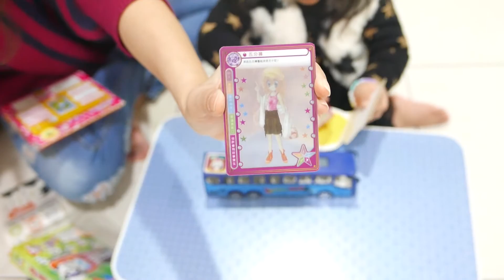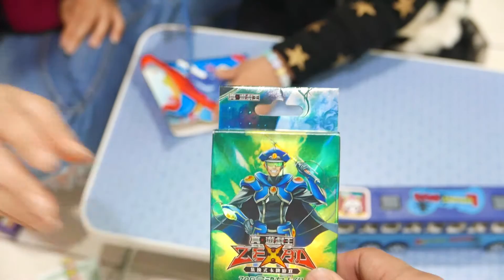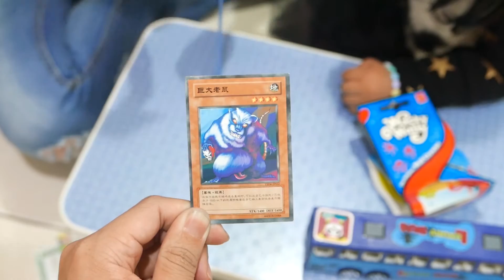【玩具開箱】台灣古早玩具10樣獎品抽抽樂 /Taiwanese classic lottery products toys/台湾クラシックトイ- 宝くじ《Robin軍團》#32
台灣經典的抽抽樂玩具,怎麼能錯過呢,
來來來,抽抽看.

字幕協助:
字幕協助編輯工作,經過我們審核通過後,我們有份精
美小禮品送給您並且也會在下列網址公開您的協助
製作大名,已表示我們的感激.

DIY實作系列/DIY Implementation series/DIYの
実装 シリーズ

日本食玩系列/Japan Candy toys series/
日本のしょくがん シリーズ

出奇蛋、驚喜蛋、驚奇蛋/Zaini series
Chocolate Eggs/チョコレートエッグ

夾娃娃/ Crane Game Claw Machine
/UFOキャッチャー